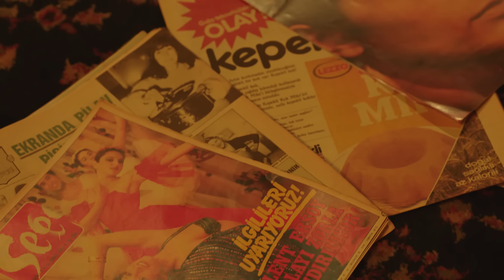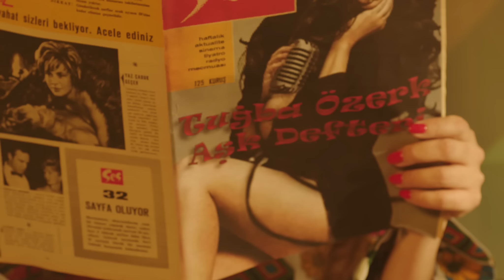Tuğba Özerk - Aşk Defteri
Tuğba Özerk'in, Moko Yapım etiketiyle yayınlanan "Kimler Geldi Kimler Geçti, Vol. 1 Fikret Şeneş Şarkıları" albümünde yer alan "Aşk Defteri" isimli şarkısı, video klibiyle netd müzik'te.

Söz: Fikret Şeneş
Düzenleme: Yıldıray Gürgen
Yönetmen:Mustafa Özen
Production: Ozan Karabağ
Kurgu: Sefa Baykır
Color: Atölye Film
Make-up/Hair: Mutlu Genç
Styling: Deniz Can Kutlu
Set: Metin Albal
Production team: Cenk Çapar/ Ömer Emre Özkaya / Batu Han / Berat Taha Akpulat
Asistan: Asena Çobaner
Işık: Uğur Karaca
FocusPuller: Servet Aslan